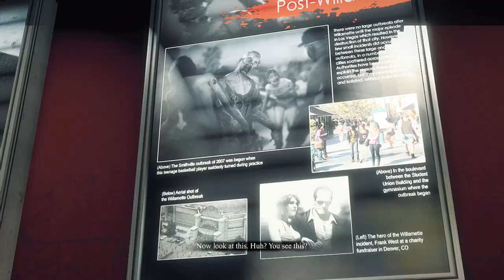Dead Rising 3 Walkthrough Part 29 - Astro Diego (XBOX ONE Let's Play Commentary)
Compensation has been received in connection with posting this video as part of a promotional campaign by Machinima for Xbox One.

Dead Rising 3 Gameplay Walkthrough Part 1 - No Way Out (XBOX ONE Let's Play Commentary)

NEW Dead Rising 3 Gameplay Walkthrough on XBOX ONE in 1080p HD . This Dead Rising 3 series will also include a Review, all Missions and the Ending.

Developer: Capcom Vancouver
Release: 11/22/2013
Genre: Survival Horror
Platform: XBOX ONE
Publisher: Microsoft Studios